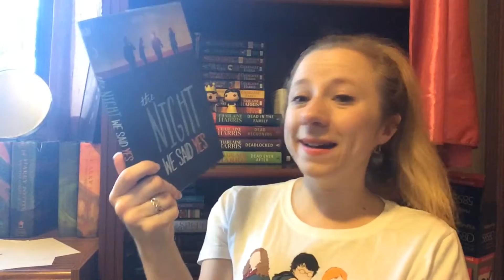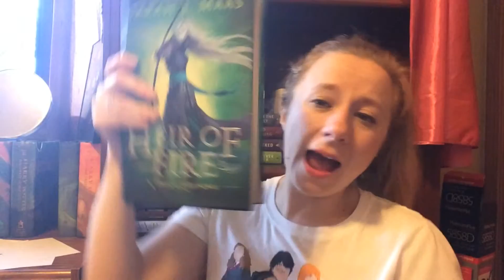July Wrap-Up And August TBR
With VEDA starting on Saturday, I decided to combine my Wrap Up and TBR for July and August. I'm also going to attempt the BookTube-A-Thon this week, so more of my August TBR will be explained soon.